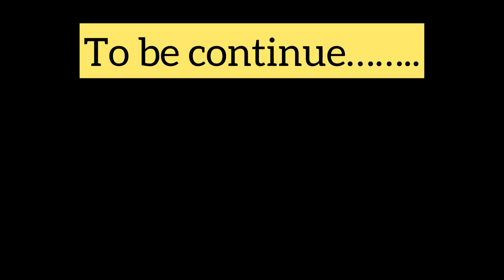पहाड़ों की रानी -Mussoorie || George Everest Peak ||cloud end || Company garden